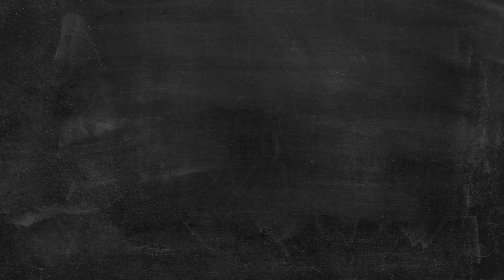거제 바람의언덕 /파나소닉 panasonic gh5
거제 바람의언덕 입니다.

파나소닉 panasonic gh5